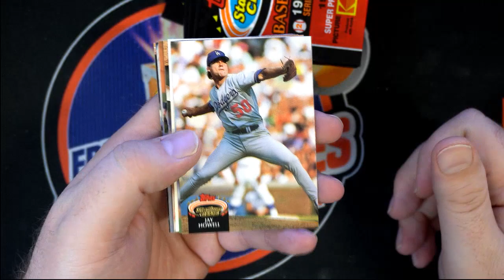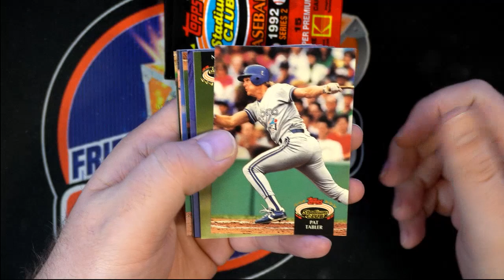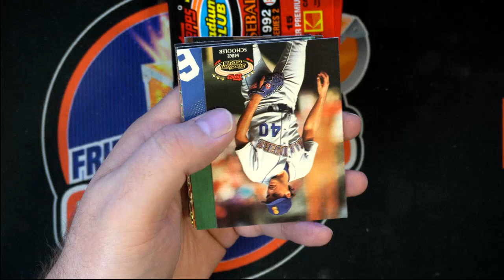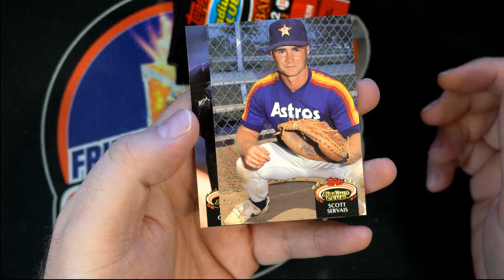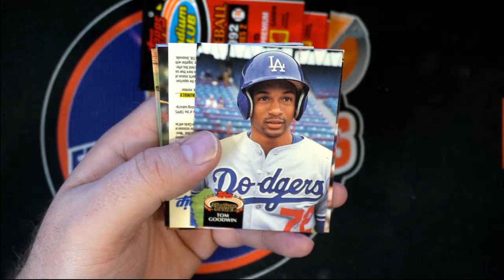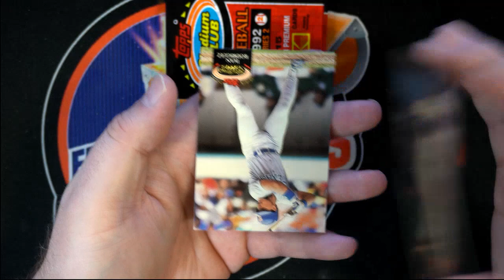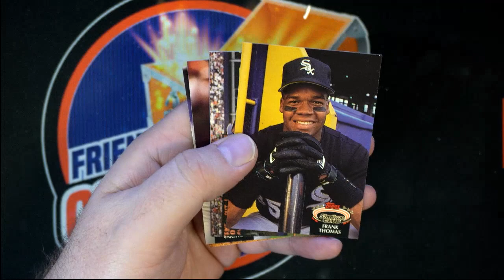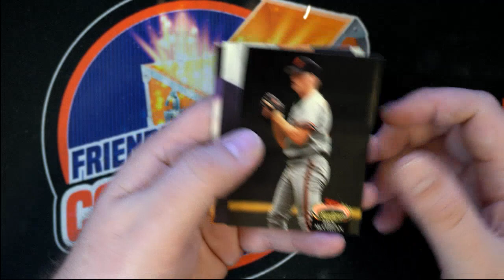1992 Topps Stadium Club Baseball Pack Rips FOR AV